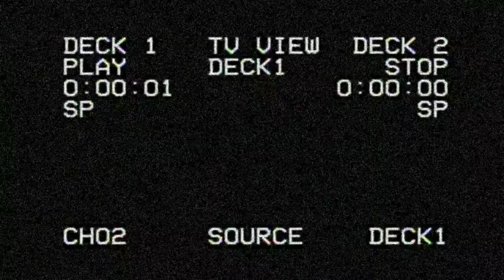[FREE] Hard Dark Trap Underground Beat - "SWITCH" (prod. opak) Free 2018 Trap/Rap Instrumental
FREE Prod. Trap Underground #190

freeuse* - 141 bpm

prod. @opak

*This track isn't for sale, but if you want I can arrange it to make it more like a beat for the same price as a regular lease.

－　Ｏｐａｋ　トラックの上に　－